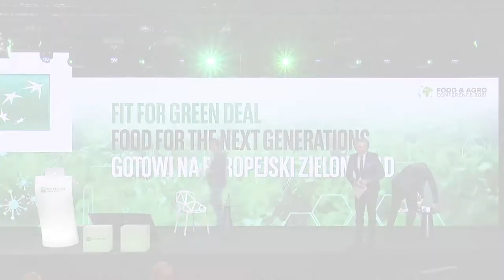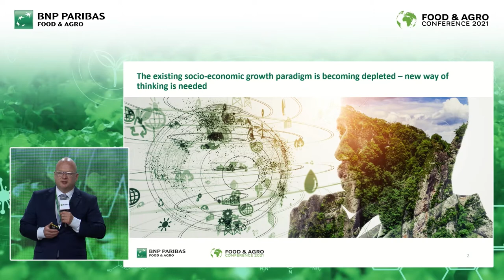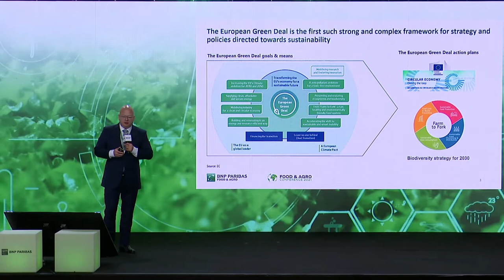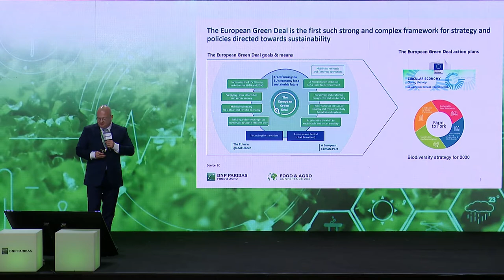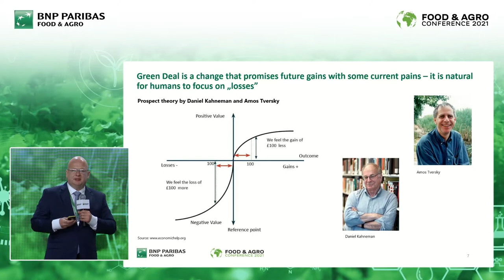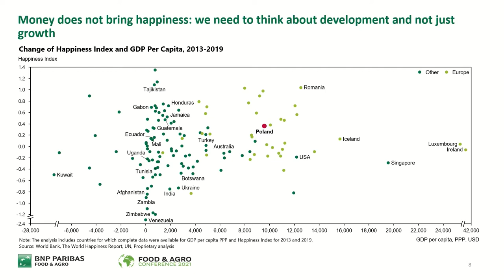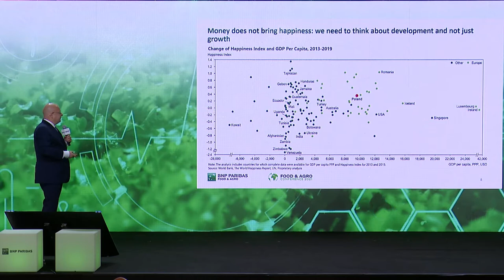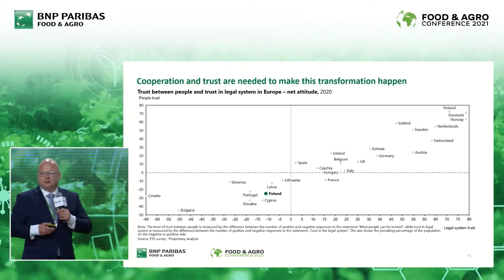Green change management - Bartosz Urbaniak, BNP Paribas Bank Polska S.A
Czy Green Deal jest skomplikowany i dlaczego? Do czego porównać tę zmianę? Czego się boimy w związku ze strategią Zielonego Ładu? - o tym dowiesz się oglądając i słuchając wystąpienia Bartosza Urbaniaka, Szefa Bankowości Food & Agro BNP Paribas na Europę Środkowo-Wschodnią i Afrykę.